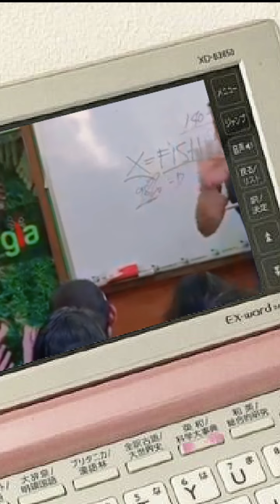natural healing by Doc Arboleda